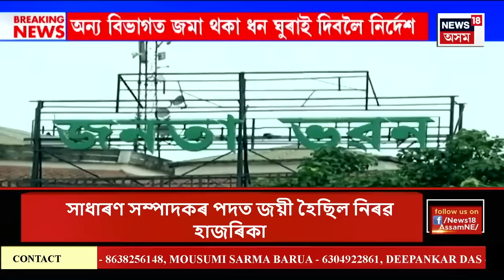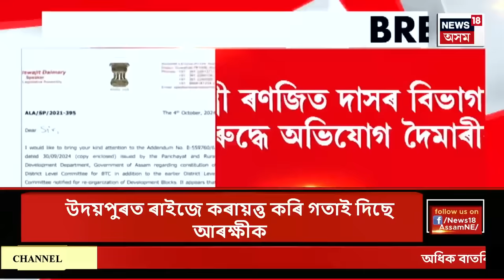Assamese News | ভয়ংকৰ অৰ্থ সংকটত পৰিছে Assam Government | অসম চৰকাৰৰ ৰাজকোষত নাই এটকাও ধন